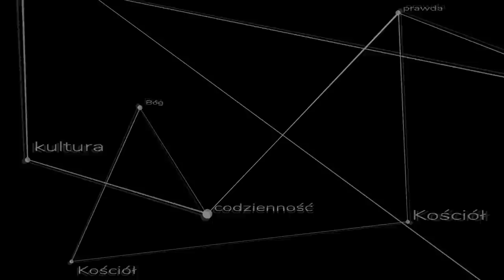Nie oglądaj tego filmu!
Co warto a czego nie warto oglądać? ks. Szymon Bańka FSSPX